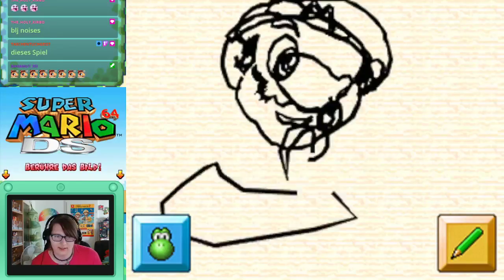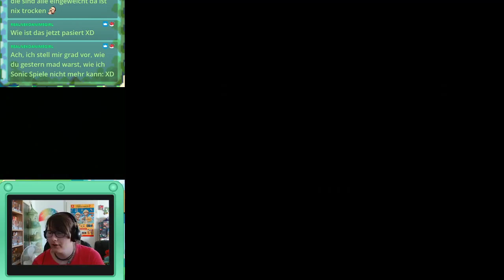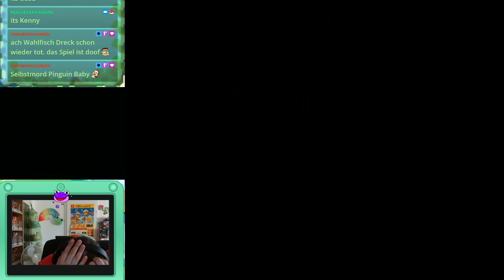Yoshi zieht los! - Super Mario 64 DS Stream #1